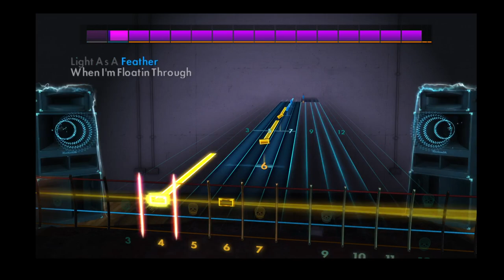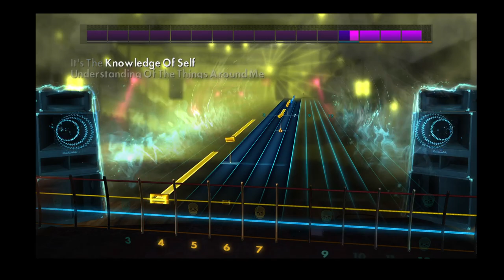Nujabes - Feather (bass)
Rocksmith 2014 Learn a song gameplay for custom dlc Nujabes - Feather
Gameplay by: Understimulatedmetalhead